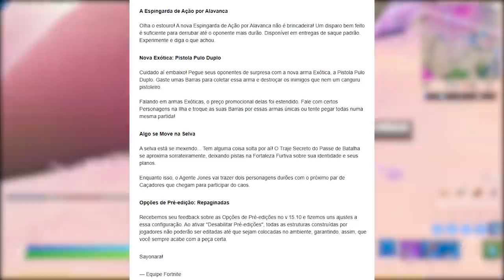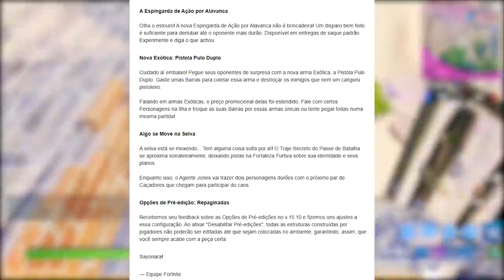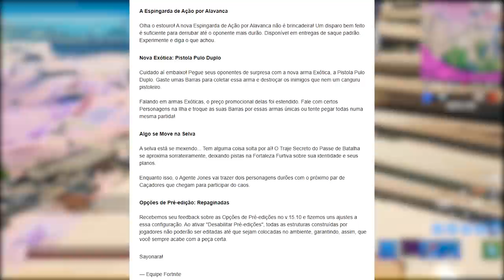FORTNITE - NOVAS SKINS, SHOTGUN e SKIN SECRETA PREDADOR! - Patch 15.20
Fala gurizada, nesse vídeo comento novidades da atualização 15.20 do Fortnite Battle Royale, novas skins, predador skin confirmada, nova espingarda, novos itens, danças e mais. Espero que gostem :)